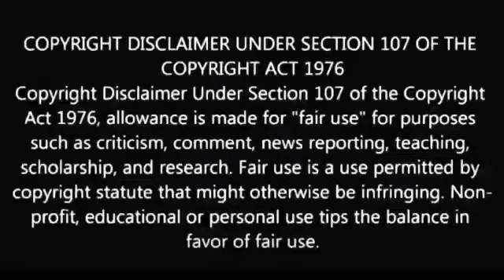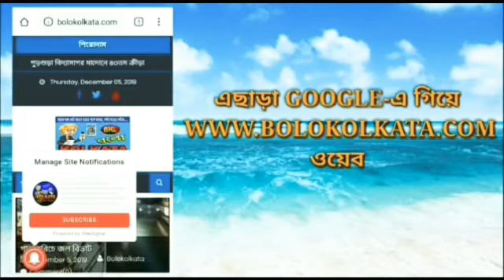Kolkata Ola Uber App Cab Operators & Drivers Union Citu-এর তরফ থেকে বিক্ষোভ কর্মসূচি Uber অফিসে।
কলকাতাঃ
শাহবীর খান - পার্ক সার্কাস (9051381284)

পুর্ব মেদিনীপুরঃ
তুহিন শুভ্র সাহু - খেঁজুড়ি (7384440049)